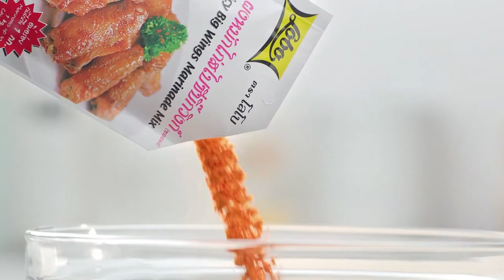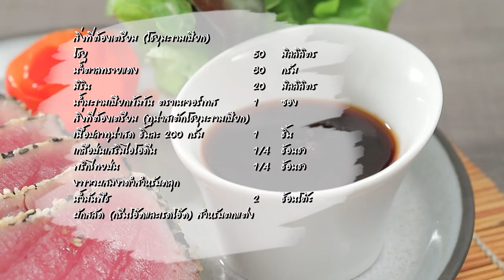'นานา' VS 'เท็ดดี้' เป่ายิงฉุบทำเมนู กรอบเค็มครัวซองต์ ​l FOOD FIGHTO l EP.126 [2/3]